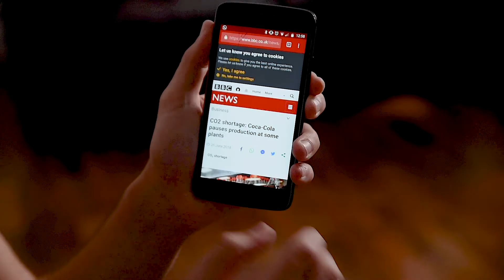Beer, Fizzy Drinks & Climate Change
Global warming is going to make beer more expensive.  But when a warmer world threatens millions of lives, is this really what we should be focusing on?  And could fizzy drinks spell the solution to climate change?

==MORE INFO==

==CREDITS==

Bangkok photo by RichardB007
Earth photo by barkbud